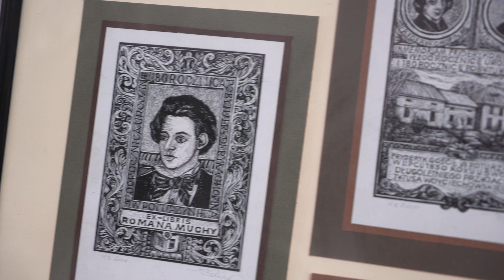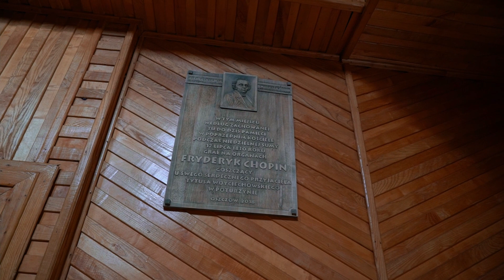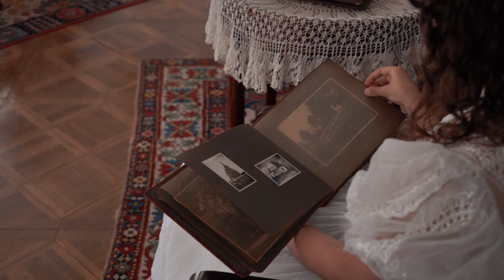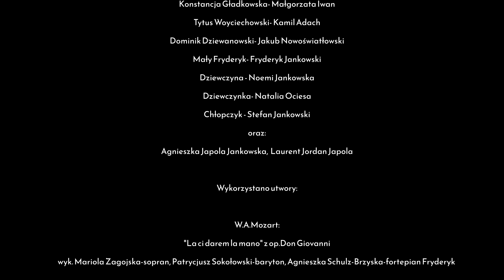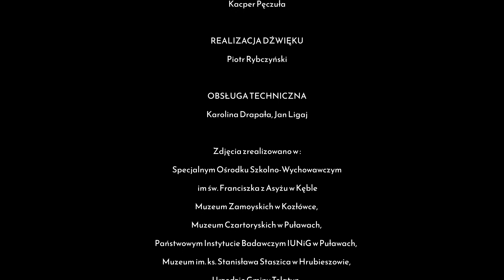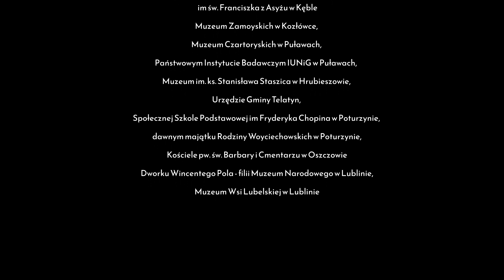#3 W drodze do Przyjaciela - Wakacje z Panem Pichonem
Zapraszamy na trzeci, ostatni odcinek z cyklu "Wakacje z Panem Pichonem" - projektu artystyczno-edukacyjnego dla dzieci i młodzieży.

Projekt ukazuje wakacyjną podróż Fryderyka Chopina, który wyruszył z Warszawy starym nadwiślańskim szlakiem, od Puław, poprzez Końskowolę, Lublin, Krasnystaw, Hrubieszów aż do Poturzyna.

Fryderyk wyruszył w drogę11 lipca 1830 by odwiedzić serdecznego przyjaciela Tytusa Woyciechowskiego, właściciela rozległych Dóbr Poturzyńskich. Poprzez rekonstrukcję tej podróży odwiedzimy i zaprezentujemy młodym widzom obiekty muzealne i historyczne, w których będziemy wspólnie poszukiwać śladów bytności i wszelkich eksponatów, związanych z osobą naszego Bohatera. Podróż zakończymy w niezwykle gościnnej Gminie Telatyn, w której w niedalekiej przyszłości powstanie Chopinowskie Centrum Kulturalne. Nasza podróż do Przyjaciela, okraszona będzie obrazami malowniczych pejzaży Lubelszczyzny, wspomnieniami małego Frycka, scenkami aktorskimi w kostiumach z epoki, piękną muzyką fortepianową w wykonaniu utalentowanych uczniów Szkół Muzycznych, muzyką ludową oraz inscenizowanymi pieśniami.

Na tym tle chcemy przybliżyć najmłodszemu pokoleniu twórczość oraz postać Fryderyka jako wesołego i dowcipnego młodzieńca oraz sprawić by jak najwięcej młodych widzów poznało, zachwyciło się muzyką i zostało Przyjacielem tytułowego Pana Pichona.

Wydarzenie będzie prezentowane on-line na naszym kanale YouTube w trzech odcinkach:
część III- W drodze do Przyjaciela – 8 sierpnia

*Dostępne napisy w języku polskim.

Organizator: Fundacja Eduartte

Partnerzy: Muzeum Narodowe w Lublinie, Muzeum Wsi Lubelskiej Muzeum Czartoryskich w Puławach, Muzeum Regionalne w Krasnymstawie, Muzeum im. ks. Stanisława Staszica w Hrubieszowie, Gmina Telatyn, Państwowa Szkoła Muzyczna w Chełmie, Państwowa Szkoła Muzyczna w Krasnymstawie, SOSW Kębło, IUNG - Państwowy Instytut Badawczy w Puławach, Zespół Pieśni i Tańca Politechniki Lubelskiej

Patroni medialni: TVP3 Lublin, Radio Lublin